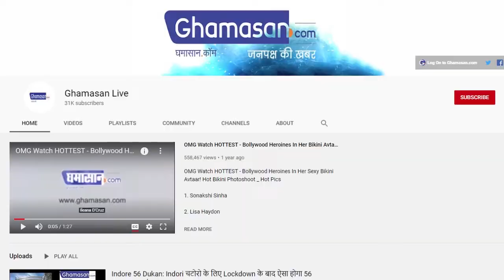उफ्फ ये मौलाना के जरिए जिन्होंने दिखाई देश की Corona से लड़ाई। Vijay Manohar Tiwari सूचना आयुक्त MP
विजय मनोहर तिवारी ने पच्चीस साल प्रिंट और टीवी में रहे है
मध्यप्रदेश सूचना आयुक्त है विजय मनोहर तिवारी